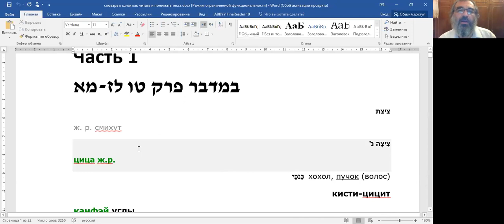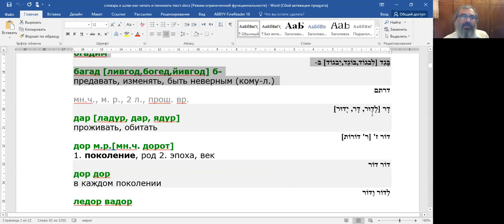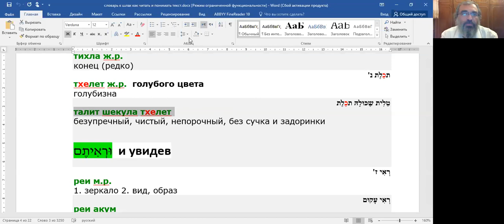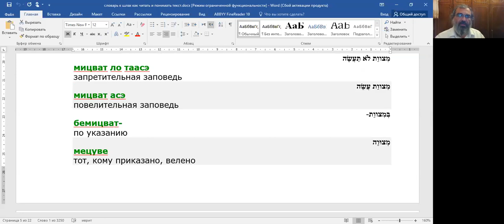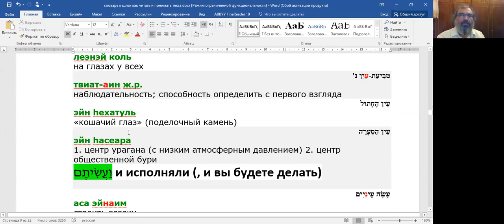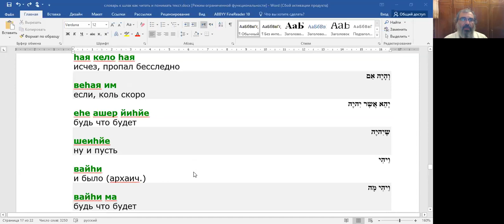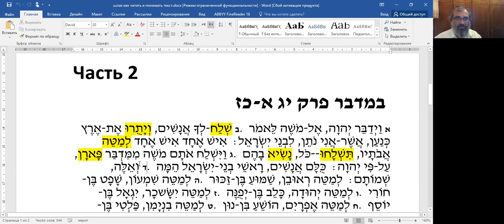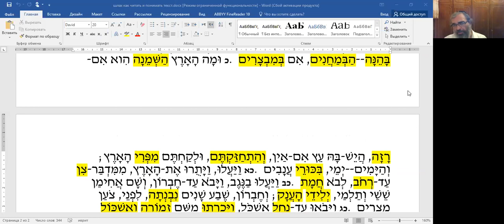Самостоятельно понимать текст Торы и узнавать новые слова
На примере отрывка цицит, нед. глава "Шлах",  разберём, как самостоятельно понимать текст Торы и узнавать новые слова, курс «Тексты молитв и Торы», рав Элияу Либенштейн.
Тем, кто еще не зарегистрировался на лекции этого курса, одноразовая регистрация
Занятие 45. Курс иврита: тексты Торы и молитв, рав Элияу Либенштейн